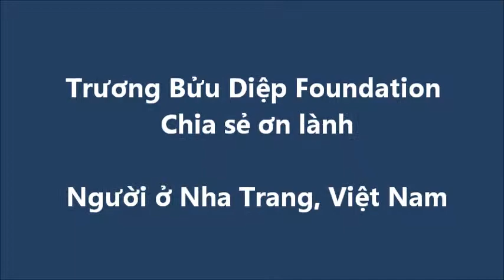Truong Buu Diep Foundation - Chia se on lanh